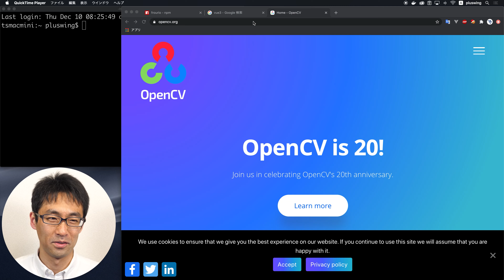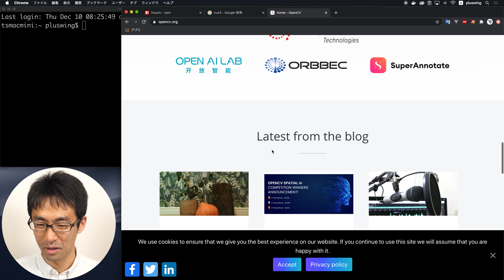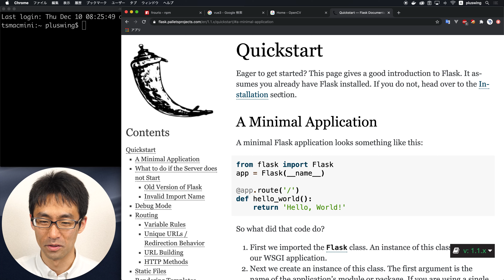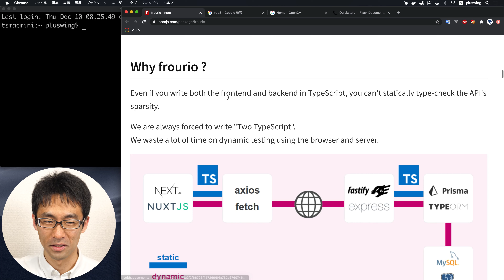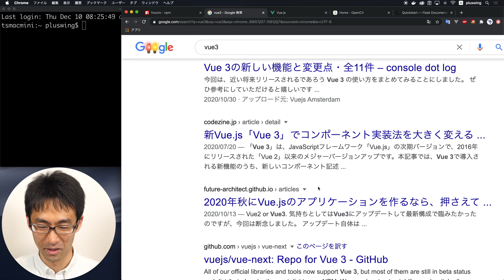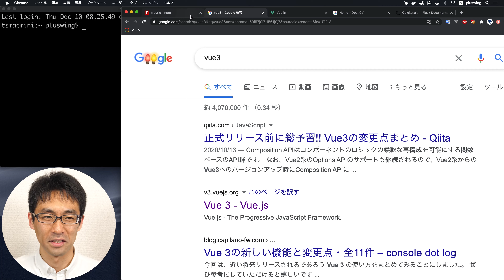OpenCVをつかったWebアプリを作りたい。という小話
Layrで今年は終わるかと思ってたんですが、
思いの外早く終わってしまったので、
来年やろうかと思っていた企画の話をします。

ruiさんの動画。